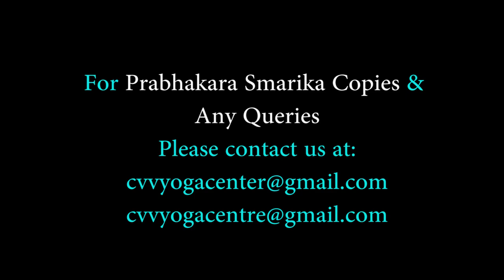Prabhakara Smarika - Episode - 18 విస్సావారు వేటూరి వారు - Part - 2